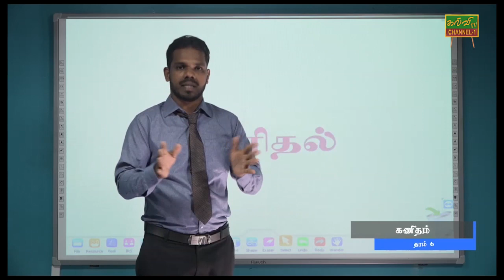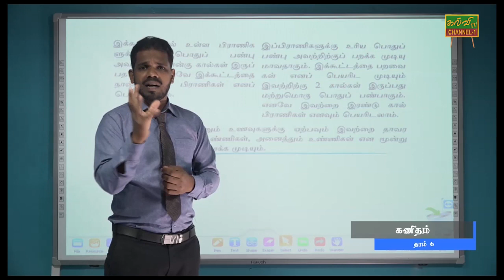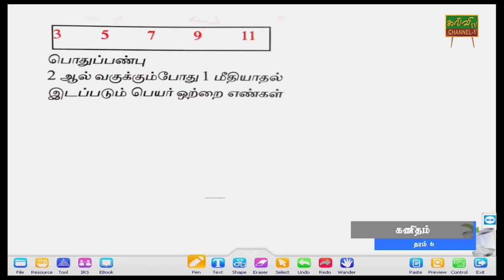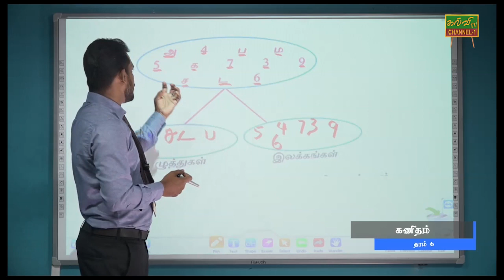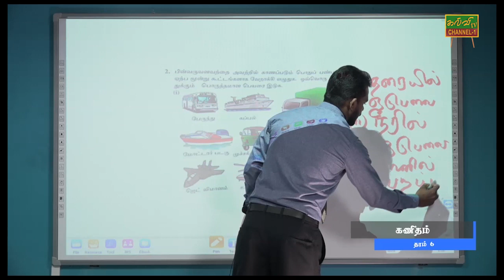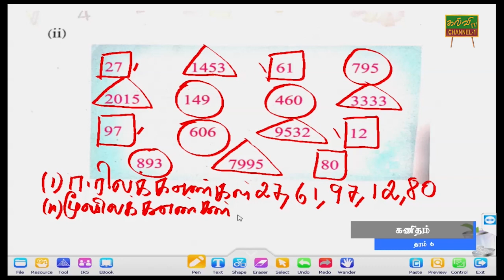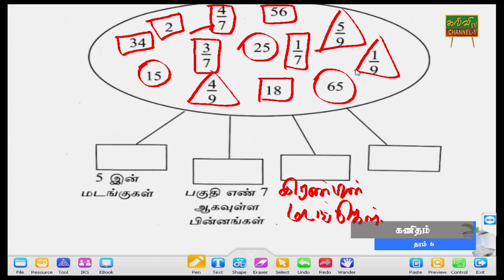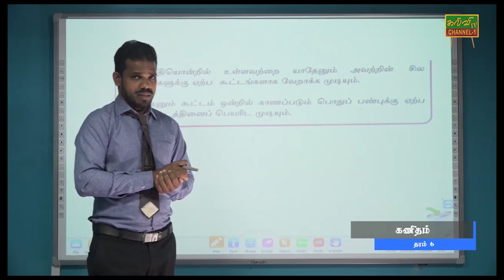கணிதம் | தரம் - 06 | Maths | Grade - 06 | 03.06.2020